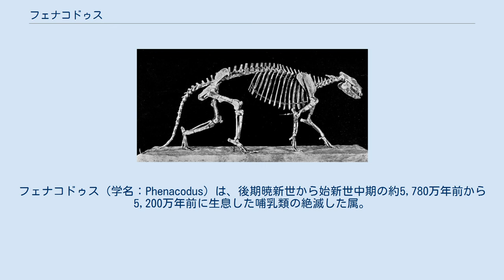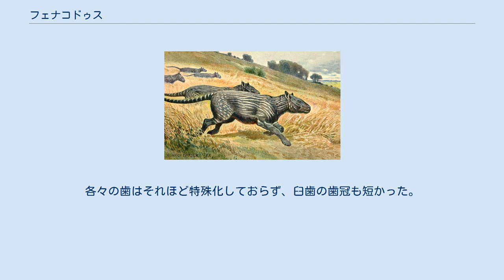フェナコドゥス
フェナコドゥス（学名：Phenacodus）は、後期暁新世から始新世中期の約5,780万年前から5,200万年前に生息した哺乳類の絶滅した属。
顆節目フェナコドゥス科（メニスコテリウム科とも）。
最初期の有蹄哺乳類のうちのひとつ。
奇蹄類の祖先、あるいは祖先に近縁の生物であるといわれる。
 フェナコドゥス化石 体長約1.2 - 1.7メートル程とヒツジ程の大きさ。
軽快な身体の作りであり、比較的小さな頭部と弓なりになった脊柱、やや短い頑丈な四肢と長い尾を持っていた。
 四肢は尺骨と橈骨、脛骨と腓骨が各々独立しており、前後とも肢端を回すことができた。
森林や湿地帯の柔らかい地面の上を歩くのに適した形態であったと思われる。
四肢の先には哺乳類の基本形である五本の指があり、その先には小さな蹄（あるいは先のとがっていない鉤爪）が付いていた。
このうち中指が特に大きくなっており、これとその両脇の指の3本で体重のほとんどを支えていた。
これは、奇蹄類などに似た特徴である。
 組み立てられたフェナコドゥス骨格。
 頭部は後の有蹄動物に比べると小さく、脳函部も大きくなかった。
また、歯は44本と真獣類の基本形態を留めたままであった。
各々の歯はそれほど特殊化しておらず、臼歯の歯冠も短かった。
食性は主に草食であったにせよ、時としては肉食や昆虫食などをしていた可能性がある。
 北アメリカ及び南アメリカ、ヨーロッパから化石が出土。
森林などで暮らしたといわれる。